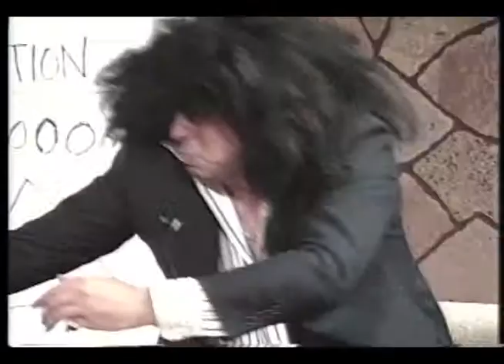The Reverend Tawdry Show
From the public access comedy series, Lunatic Fringe.